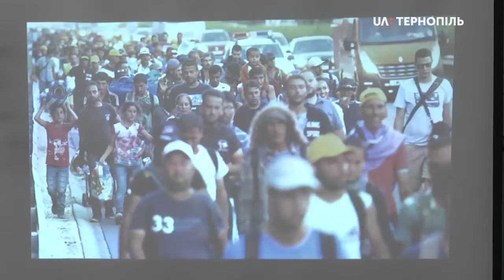Учні з Маріуполя знімали ролики про Західну Україну